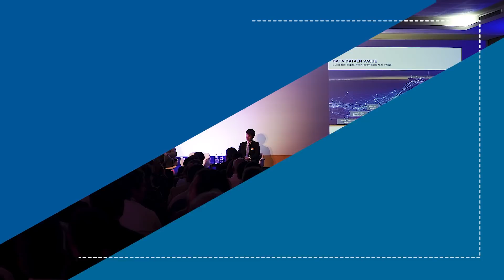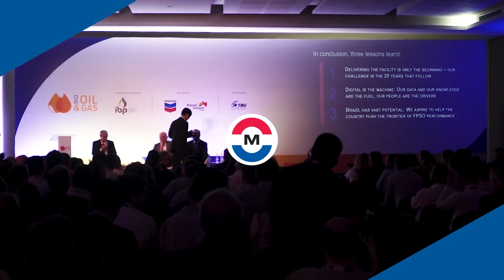Rio Oil & Gas 2018 - Soichi Ide's congress presentation, VP of MODEC do Brasil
Presentation of the Vice-President of MODEC do Brasil, Soichi Ide, during the congress in Rio Oil & Gas 2018 about lessons learned in operations of complex FPSOs - a focus on digitalization and the future .